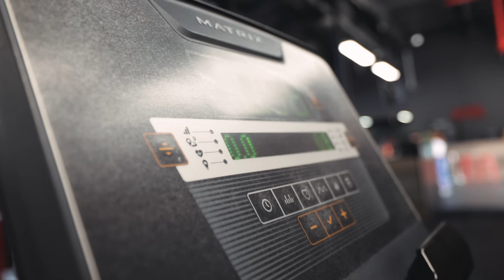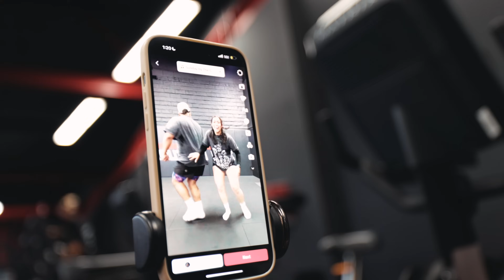SKETCH COMES TO ZOO CULTURE... EP. 55